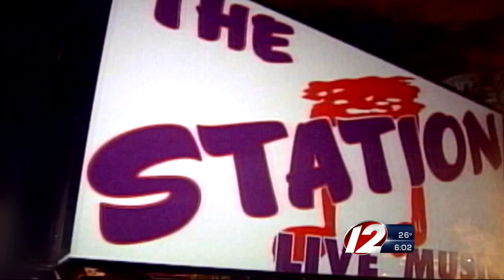VIDEO NOW: 2013 interview with Don Carcieri on the Station Nightclub Fire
In this interview from the 12 News vaults, Target 12's Tim White talks with former RI Governor Don Carcieri about the tragic 2003 Station Nightclub Fire.